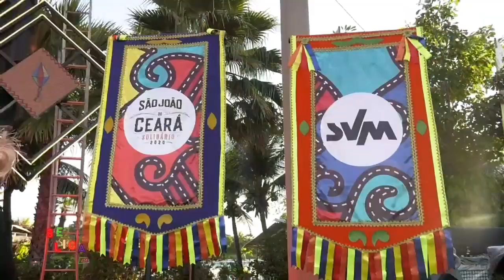Encerramento do CE1 com Leal Mota Filho (04/06/2020)